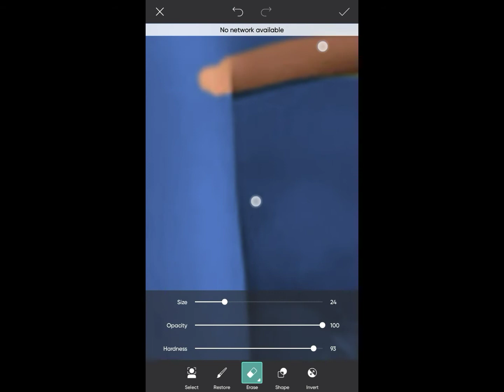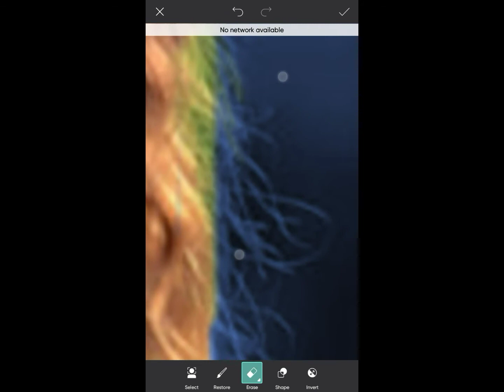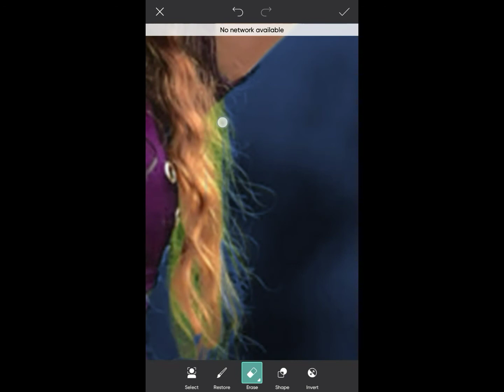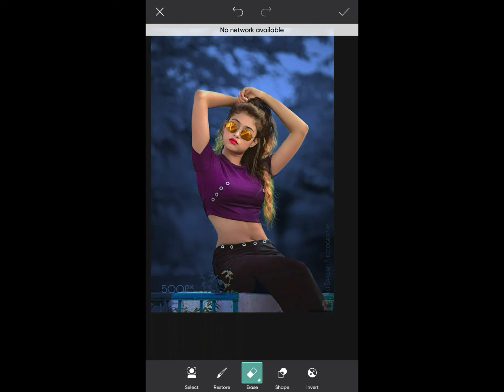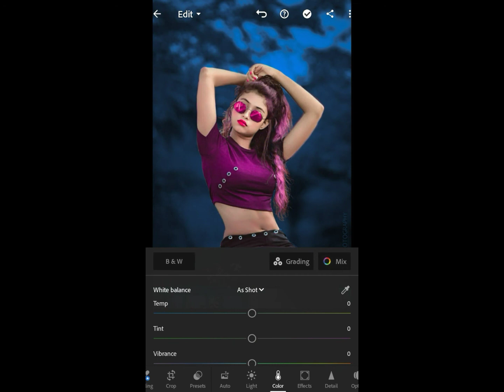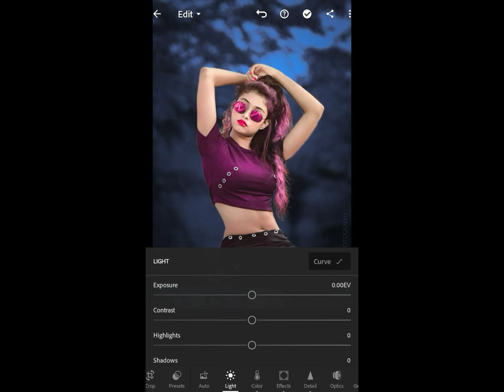Picsart photo Editing || full tutorial